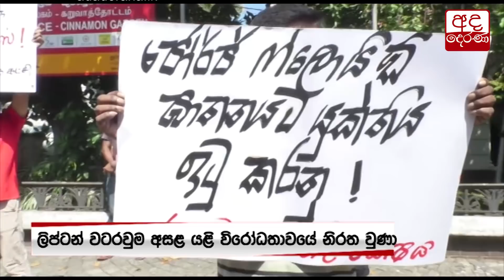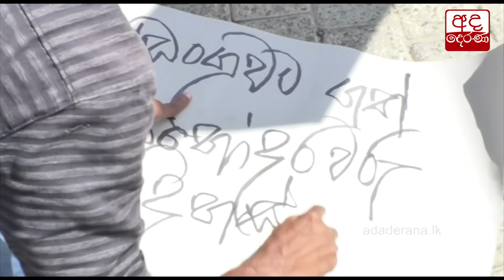අධිකරණ නියෝග සහ නිරෝධායන නීති කඩමින් විරෝධතා පැවැත්වූ පෙරටුගාමින් 42 ක් අත්අඩංගුවට